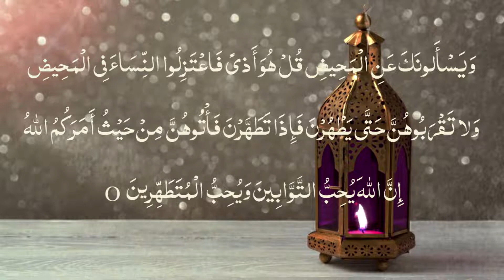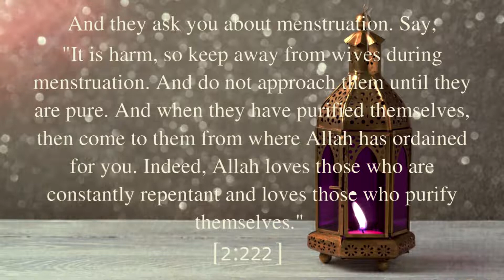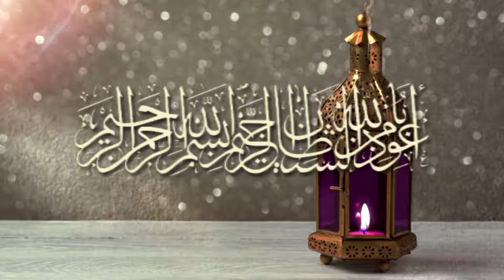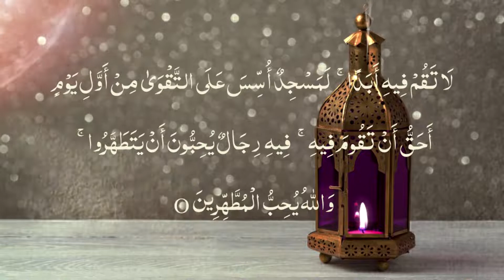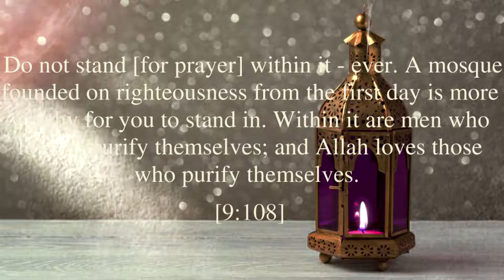Love series. Day - 4 Allah Loves Those Who Stay Clean And Pure.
Do you know that cleanliness is half the faith, an emblem of purity of mind and preserves love.
It becomes more worthy when we practice it and stay pure to please our Lord.